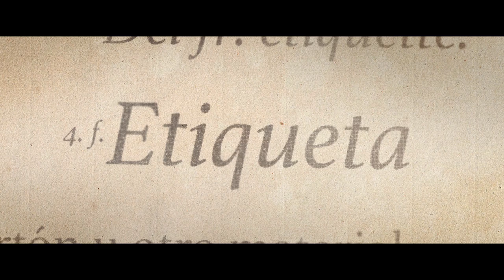Comercial Pisco Mistral: Campaña Origen 2017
Pisco Mistral celebra los ingredientes que no salen en ninguna etiqueta.